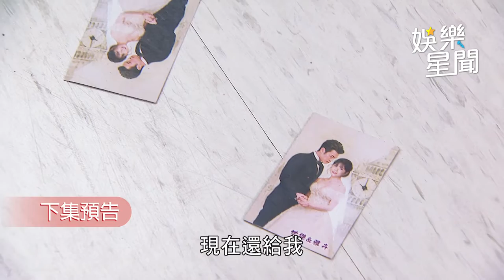一家團圓／吳婉君被搶走2個男人 氣噗噗向李燕下戰帖 【娛樂關鍵字】